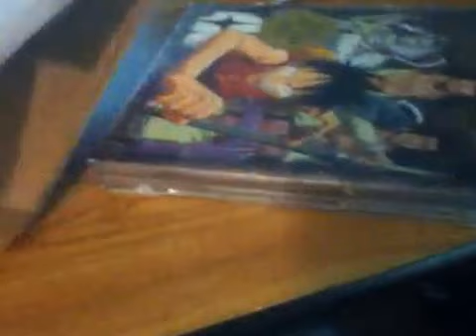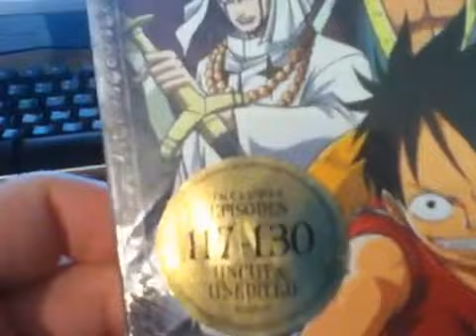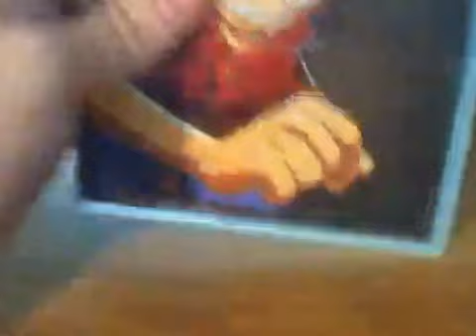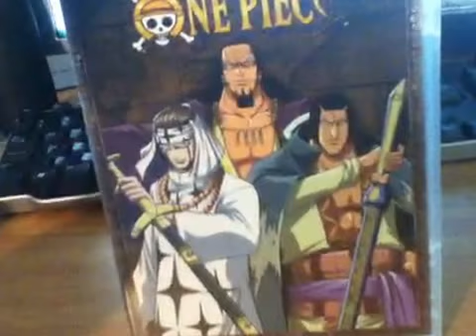Unboxing One Piece Season 2 Sixth Voyage